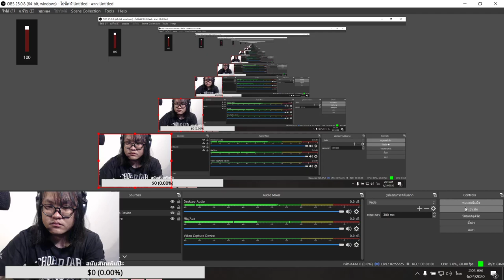แป๊ะ Syndrome - EP.10 Call of Duty Mobile 1 ต่อ 4 โคตรเดือด 23 มิ.ย.2563